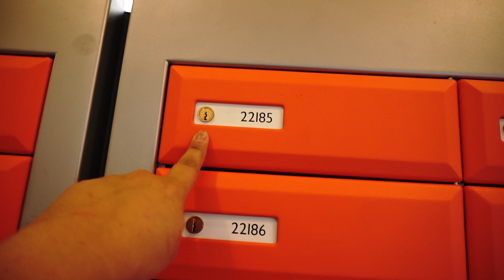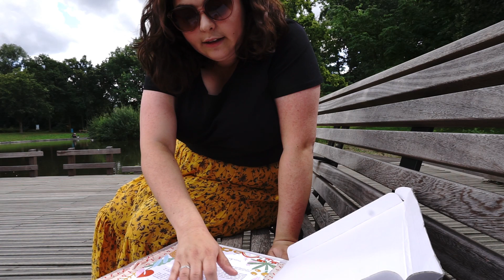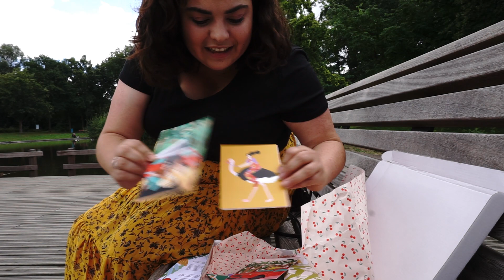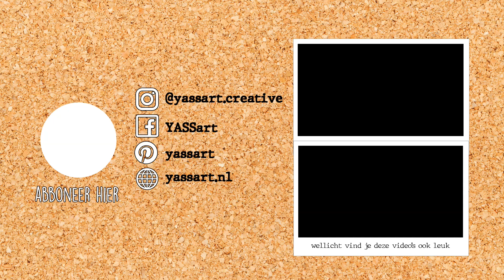Studio vlog #007 | Pin design, Unboxing & Mega Galaxy met Aquarelverf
Deze week heb ik jullie gezellig meegenomen in de nieuwe studiovlog. Een video waarin we samen beginnen aan mijn mega grote to do lijst (wat alsmaar langer wordt).
Zo werk ik aan pin designs, gaan we naar de postbus, openen we een onwijs tof pakketje én schilder ik maar liefs 2 grote galaxy's in A3 formaat voor een klant.

Hun etsy shop
--- gebruik de code YASSMIN10 en krijg 10% korting op je bestelling!

Wil je post sturen? Dat kan!
Yassart
Postbus 22185
6360 AD Nuth